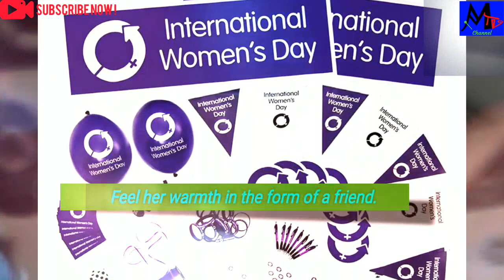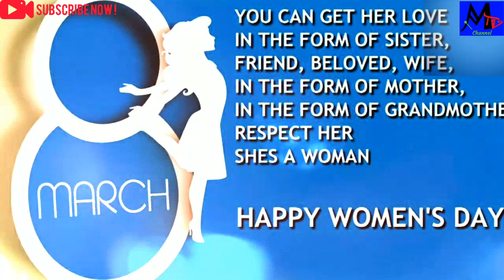Happy International Women's Day 2019 HD video🎥.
Subject: Happy international women's day 2019.

Description: A woman is one of the most beautiful creation of God, Showering her respect as daughter, feel her care in the form of a sister, feel her warmth in the form of a friend.
                 You can get her love in the form of sister, friend, beloved, wife, in the form of mother, in the form of grandmother. Respect her She's woman.

Edit by: Me (Sanjoy Maity)